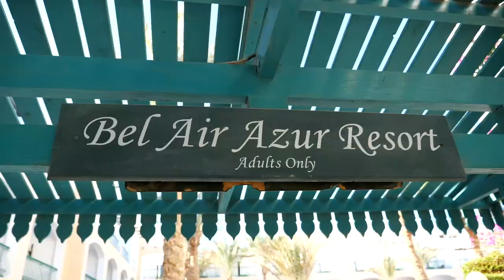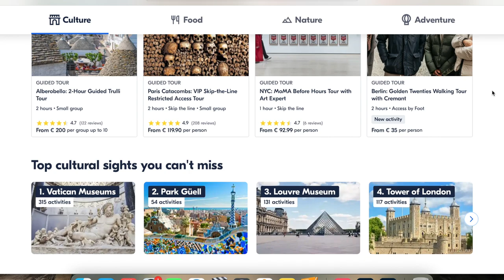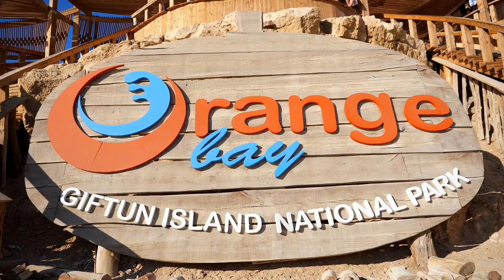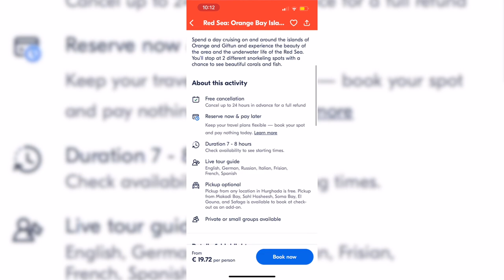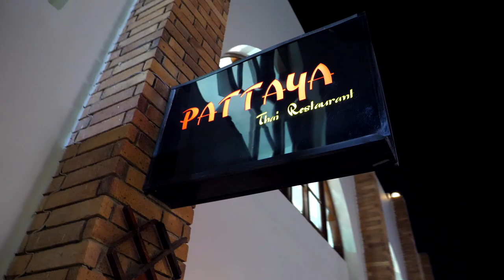You Won’t BELIEVE This is EGYPT! Orange Bay ISLAND, HURGHADA!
The Coast of Egypt is one that should be explored, as should the ISLANDS! We took a day trip from Hurghada to the Giftun Islands, we really were NOT Blessed with the weather, it was windy, cold and the sea was not as calm as we hoped but we did not realise Egypt had water this BLUE...WOW!